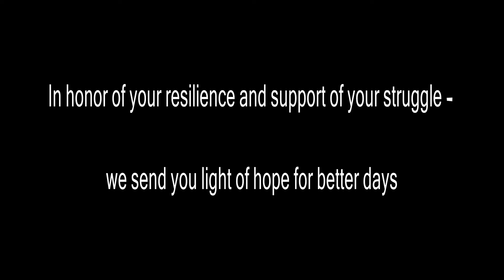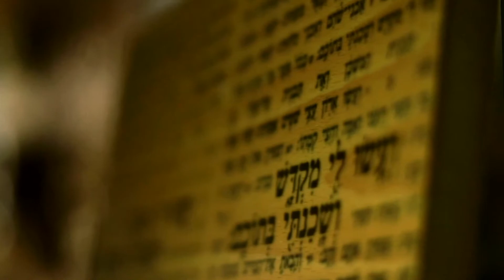Turn On The Lights